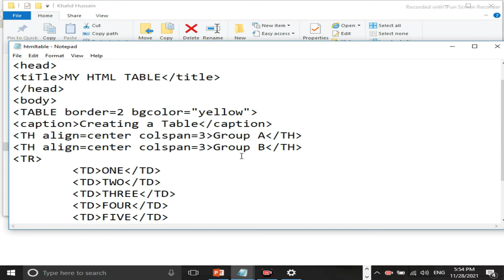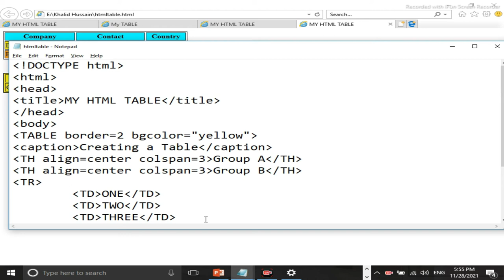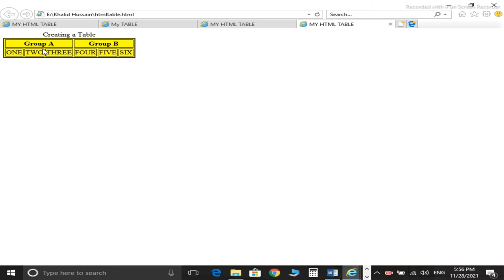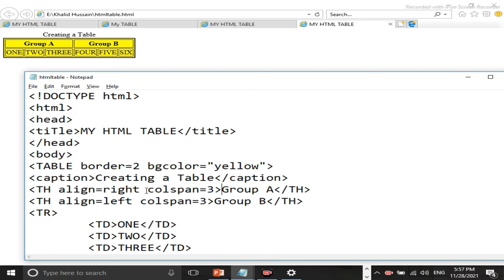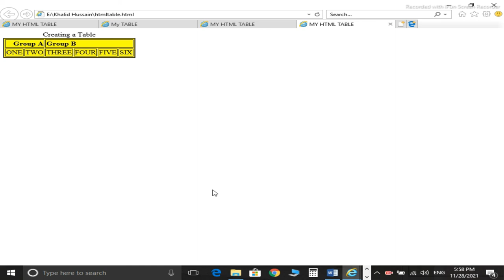Practical HTML Making & Managing Table Data Rows and Columns In Urdu Part 2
In this video you will learn that how to make and manage Table Data, Rows , Columns Details in Urdu Part 2